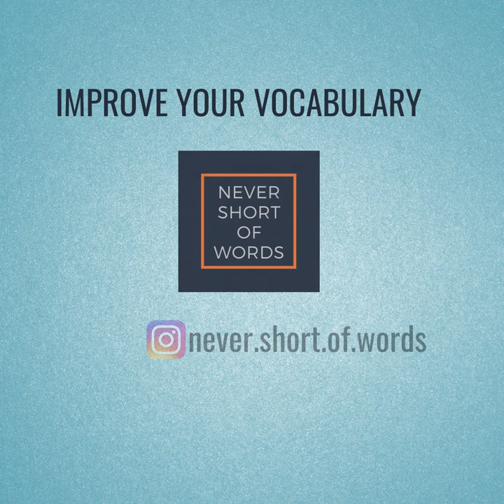Protuberance. English Words for a better Vocabulary. How to Pronounce.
The bony protuberance coming out from the child’s finger was said to be an extra digit by delivery doctors.